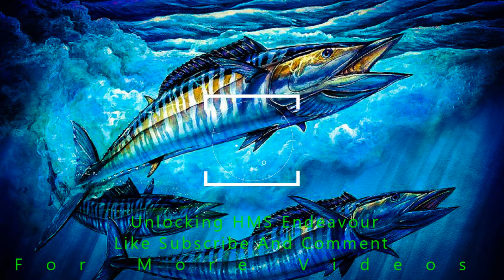POTC Tides Of War: How To Get The HMS Endeavour